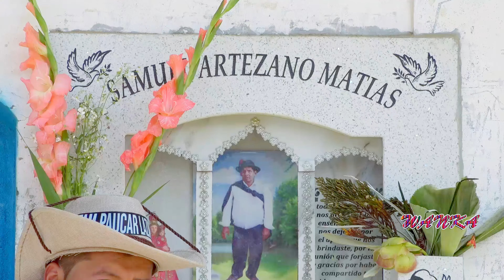Fiesta del Santiago - Familia : PAUCAR LAZARO - Sapallanga 2024 ( video 2 )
Fiesta del Santiago de la Familia :
Paucar Lazaro
Los Patrones :
Luis Paucar
Maribel Lazaro
Orquestas Folkloricas